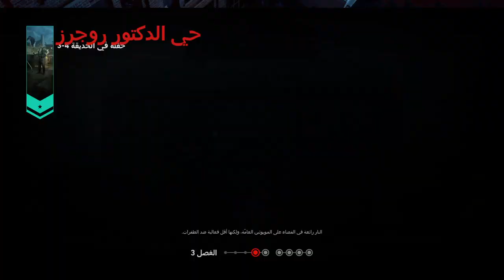Back 4 Blood